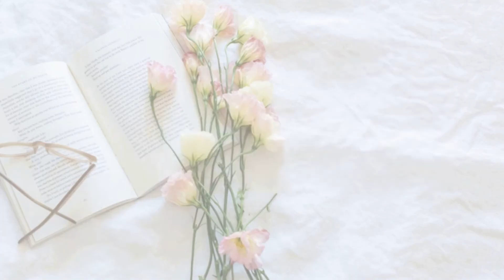Comment retrouver le SOMMEIL 😴 après la naissance de Bébé 👶 ? [Notre expérience + conseils]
Dans cette nouvelle vidéo, je te parle SOMMEIL ! Ou plus précisément : sommeil quand on a un nourrisson (voire des jumeaux…) !
Un bébé, c’est énormément de bonheur, oui ! Mais c’est aussi (on en parle moins) beaucoup, beaucoup de fatigue… Et la privation de sommeil, tout particulièrement, peut rapidement devenir exténuante et même intenable… !
J’ai donc décidé de tourner cette vidéo afin de te partager mon expérience, ainsi que les solutions que j’ai pu mettre en place pour retrouver un SOMMEIL RAISONNABLE…

T’as une question, une remarque ? Tu veux partager ta propre expérience, ou tes propres solutions ? Tape un petit commentaire, juste ici, en bas.
Je te répondrai.

Envie de découvrir plus de vidéos et/ou d’articles ?

Hela